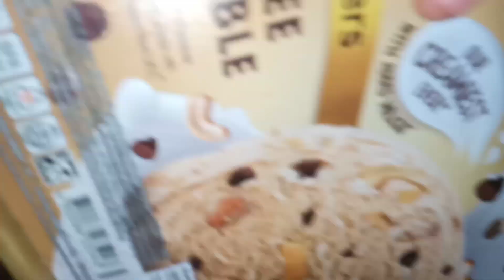SARAP NG ULAM NAMIN CALAVASA INUBOS NI MJ